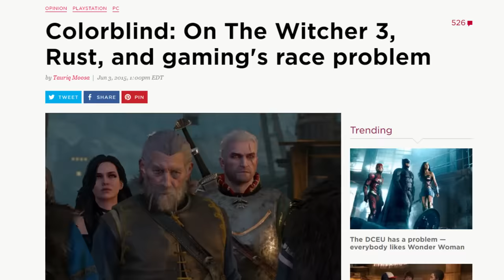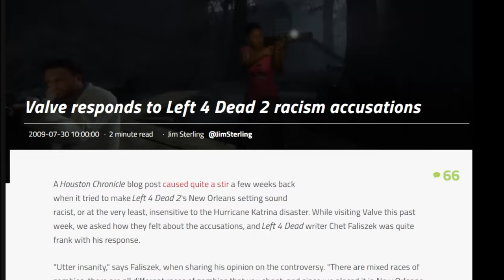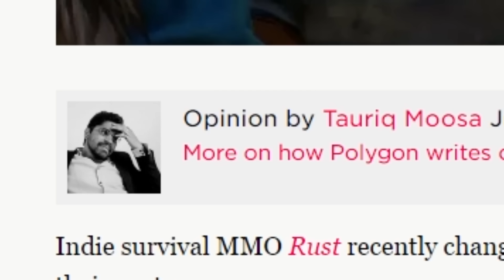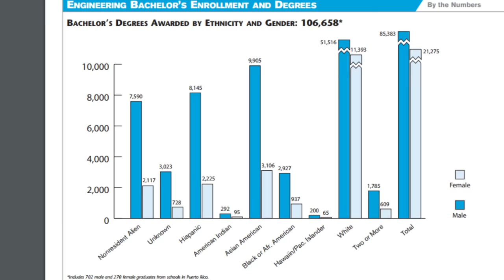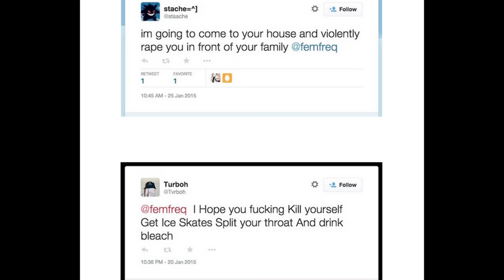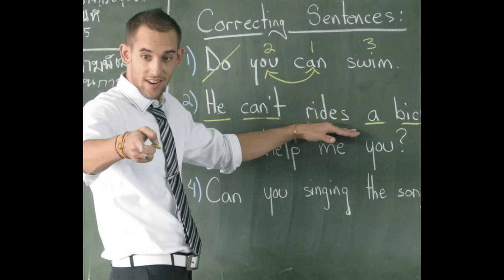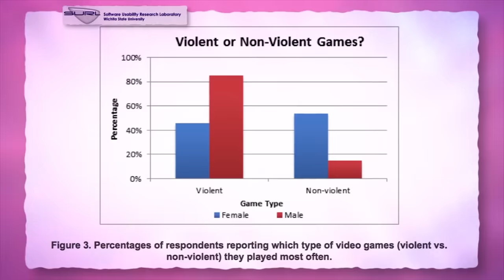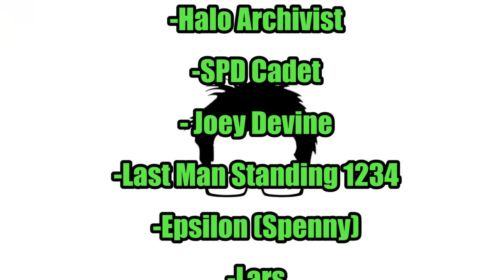Feminists & SJW's VS. Video Games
Feminists and Social Justice Warriors have raged war against our beloved hobby: Video Games. Saying they cause sexism, racism and all sorts of terrible stuff. And after the whole "video games cause real violence" debacle, it's time we laid this conflict to rest. The War Against Video Games ends here. Check the pinned comment for time stamps

Here is a list of the channels I got some of my videos from, compiling them all would make the description ridiculously long and tedious so here are the star players. I recommend checking them out if you haven’t before! Course, not Anita, she’s established garbage.

This vid in particular had a lot of good points and sound bites: